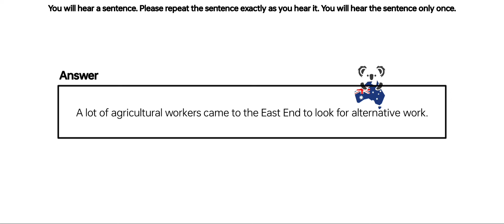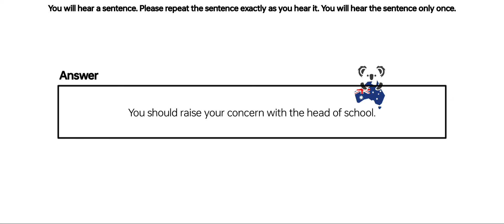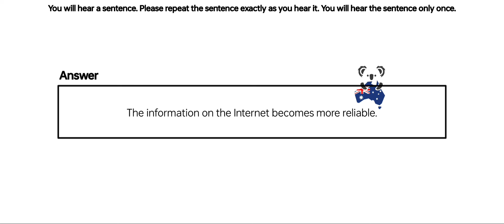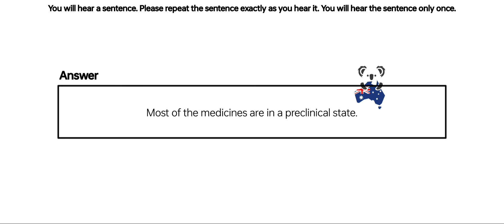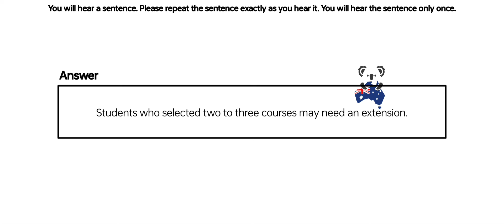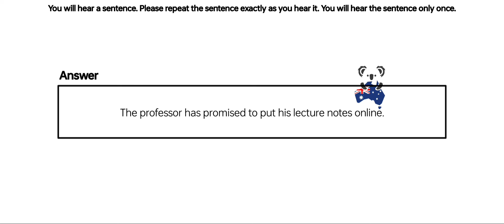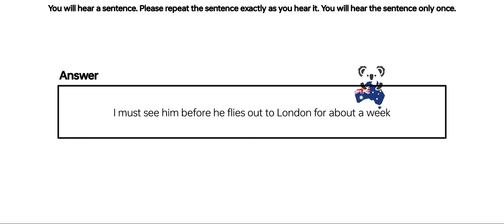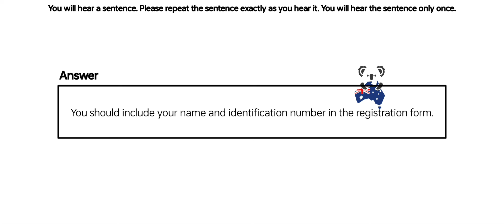PTE Repeat Sentence (Part-4) Oct Exam Prediction | repeat sentence pte practice with answers.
📌 Search led

repeat sentence practice pte gold
repeat sentence beat the pte today
repeat sentence beat the pte 2024 today
repeat sentence beat the pte max today